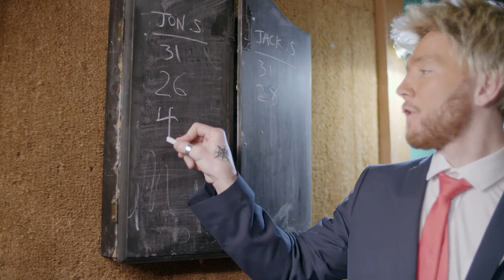Toad in the hole EP 4 || Scheiffer Bates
Jon Snow and Jack Sparrow go head to head with Donald Trump keeping scores. Watch the final part of my Casumo challenge.

About Scheiffer Bates:

Scheiffer Bates is a Voice Actor and Impressionist currently living in Cardiff South Wales, (UK). Scheiffer Bates found his gift for Voice Acting and Impressionist work via the video Platform of YouTube when an Impressions reel he published and uploaded hit over 500,000 views within a couple of days, launching his other content into recognition of the public eye and creating some creditable opportunities. He has appeared on news stations such as ITV news, WGNTV Chicago news, he has also made many appearances on BBC Radio 1, alongside Dev, even showing off his talents to actor Matthew Beard (The Imitation Game, Chat room, One Day.) In early 2015 he also appeared on The One Shows first airing of the year, performing his array of impressions in front of the likes of Rita Ora, Tom Jones, Ricky Hall and Will.i.Am. Scheiffer has also become noted and recognized by celebrities such as Sophie Turner (Sansa Stark Game Of Thrones) Eugene Michael Simon (Lancel Lannister Game of Thrones) Kit Harrington (Jon Snow Game of Thrones) Jimmy Kimmel (Jimmy Kimmel Live)Terry Mynott (Channel 4's The Mimic) and of course Dev (BBC Radio 1).

In late 2012 early 2013, Scheiffer Bates began to write sketches and create content for his YouTube channel which would be the foundation of his Career. From his YouTube channel Scheiffer Bates has gained a fan base of over 169,000 Subscribers, and accumulated over 10 Million Views and is now widely known among the industry as a seasoned and talented young impressionist. In 2014, Scheiffer worked with Veteran comedian and Impressionist Phil Cornwell (Dead Ringers, Stella Street, I'm Alan Partridge) and has worked on many accredited animated shows.

Scheiffer Bates is most renowned for 'HBO's Game Of Thrones' Impressions and has appeared live on the Jimmy Kimmel Show in Hollywood performing his impressions in front of the likes of actor Kit Harrington (Jon Snow, Game of Thrones) and of course Jimmy Kimmel, receiving world wide prominence after the show for his talent being featured on sites and magazines such as MTV, Rolling Stone, The Independent, LA Magazine, TIME, Wall Street Journal, ABC news and more.

Scheiffer Bates continues to work on his craft, and has recently aired his show 'Scheiffer Bates: I-CON' on E4. He also works in gaming, narration, and commercial voice over. He also currently still continues to write sketches for his YouTube channel, uploading weekly. Scheiffer has also recently been made HBO's Game Of Thrones online ambassador. He has also accumulated over 1 million followers on his FaceBook page.